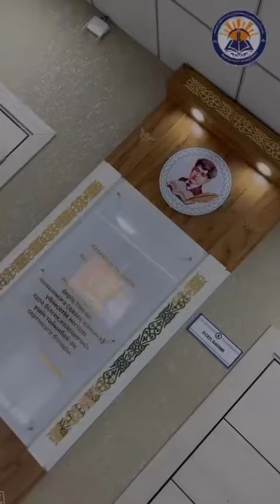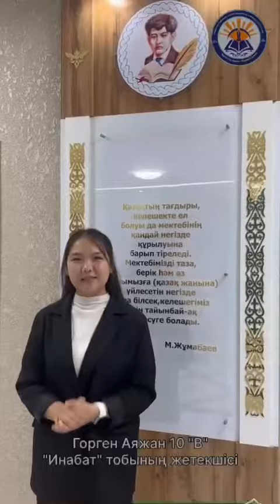Қашаған Күржіманұлы атындағы 8 жалпы білім беретін